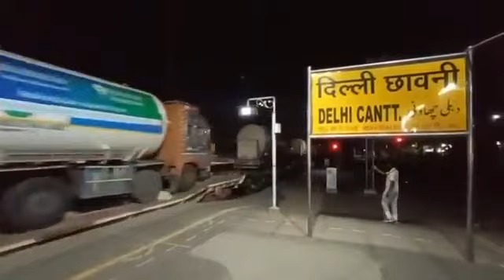OXYGEN EXPRESS: Indian railway saving lives...